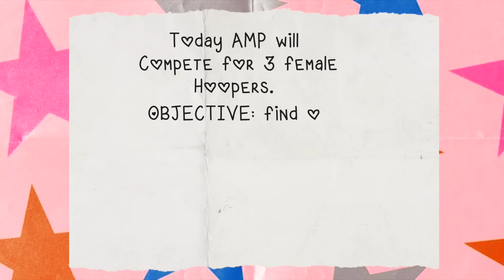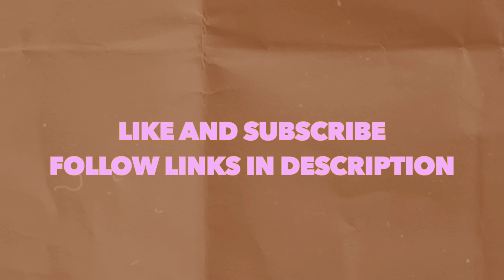AMP LOVE AND BASKETBALL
⚡️⚡️AMP⚡️⚡️